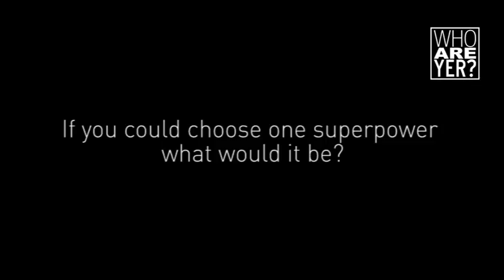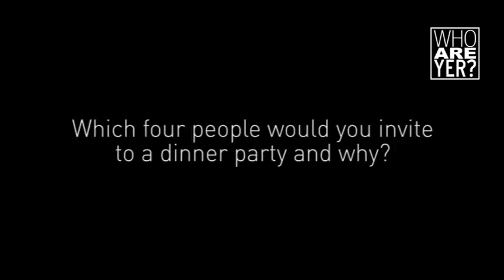Who Are Yer? // Jack Day